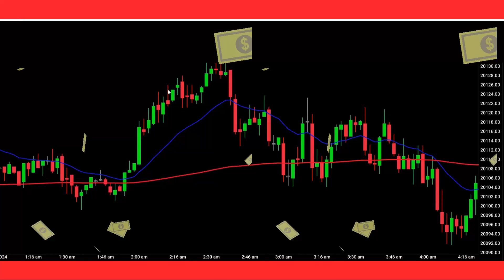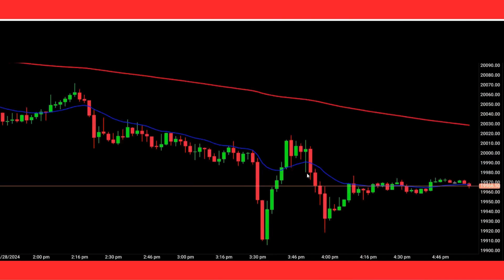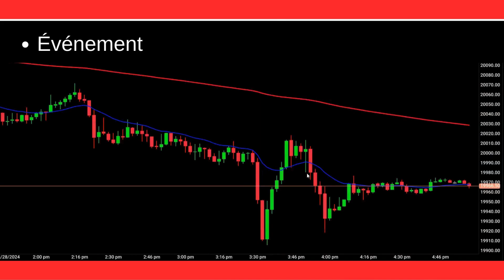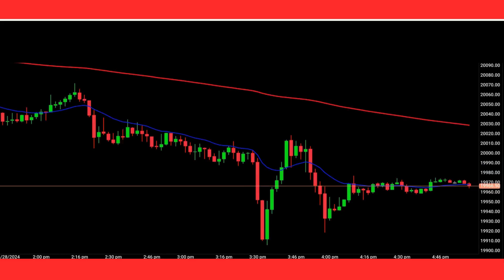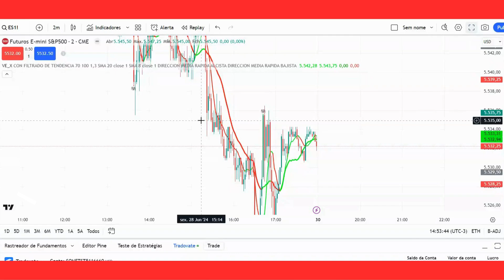Gagner de l'argent n'est pas facile, vous pouvez générer entre 5000 et 15000 dollars par mois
Gagner de l'argent n'est pas facile, mais vous pouvez générer entre 5000 et 15000 dollars par mois depuis chez vous